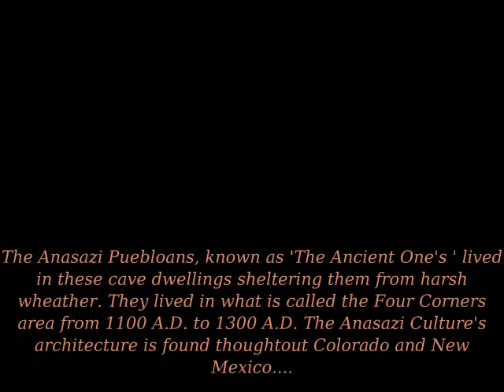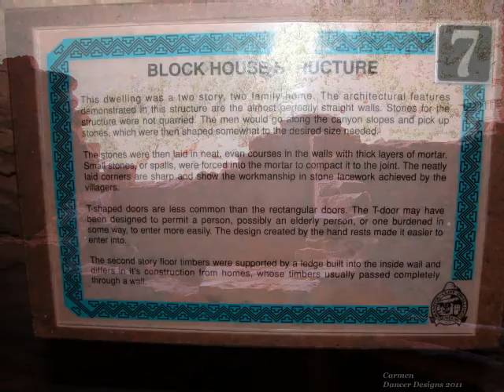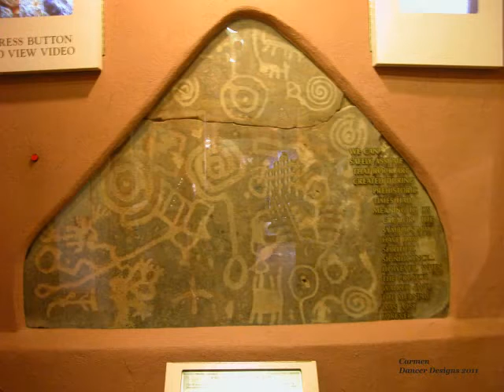Manitou Springs Cliff Dwellings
Native America Cliff Dwellings